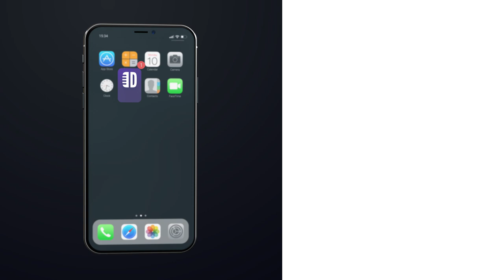Nursery Rhymes Are Absolutely Ridiculous. Mike Goodwin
Nursery rhymes are absolutely ridiculous and Mike Goodwin is here to explain just why in this clip from his full Dry Bar Comedy special. Whether it's 10 little monkeys jumping on the bed, or a little old woman who lived in a shoe, or even Peter Pumpkin Eater getting his own Netflix Documentary this clip from Mike Goodwin's full Dry Bar Comedy special is sure to make you laugh from start to finish.

If you enjoyed this clip from Mike Goodwin, be sure to check out the links below for even more Dry Bar Comedians you might enjoy!